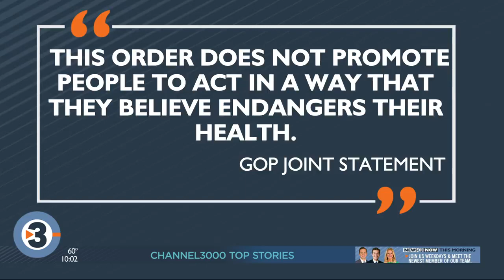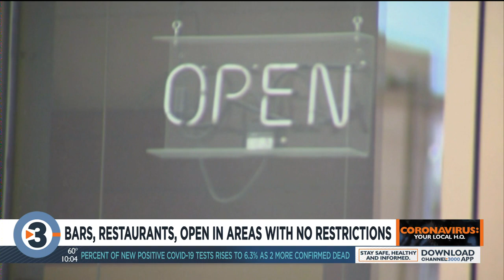Bars, restaurants open in areas without restrictions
Tavern League encourages bars and restaurants to reopen